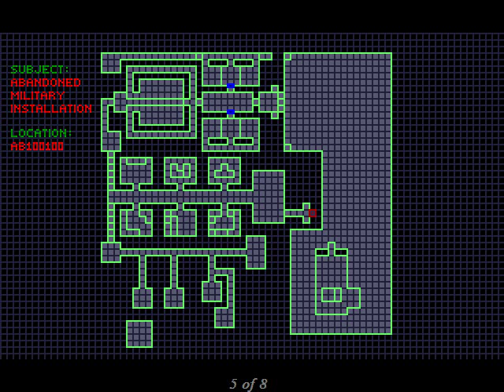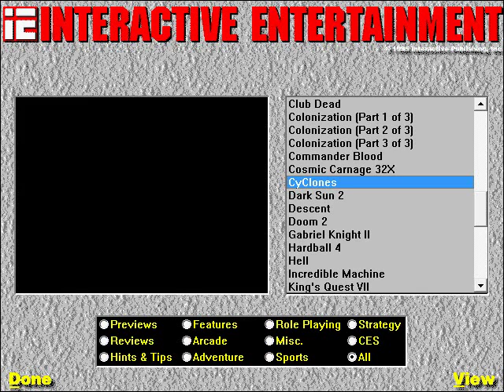Interactive Entertainment (IE) Magazine - Issue 10, Feb. 1995: CyClones (PC Review)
A short multimedia review for the PC first-person shooter CyClones. This is from Issue 10, released February 1995, of the CD-Rom-based magazine Interactive Entertainment.